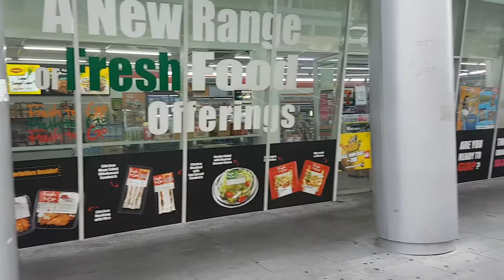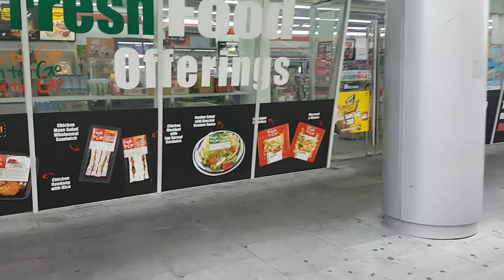Tea Live Boba icecream 试吃 | Vlog 10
新产品Tealive Boba ice cream 刚推出不久，今天我就来试吃看看如何！